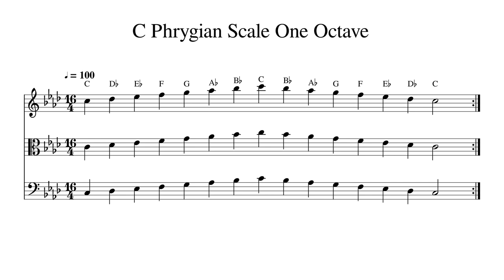C Phrygian Scale One Octave at 100bpm Backing Track BnW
Play or sing along. This track features double bass, cello, viola and violin playing C Phrygian Scale One Octave at 100bpm. Sheet music is provided on G treble clef, C alto clef and F bass clef.